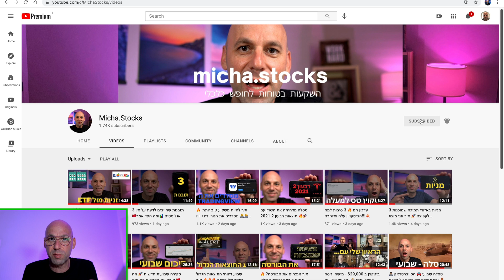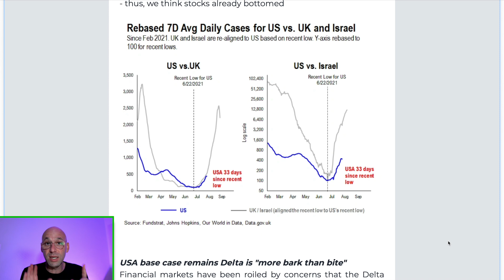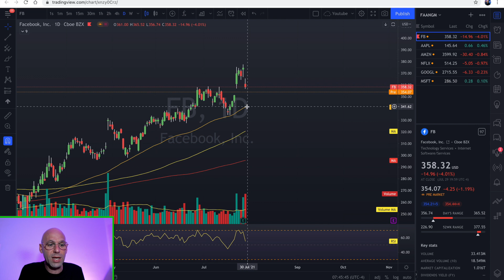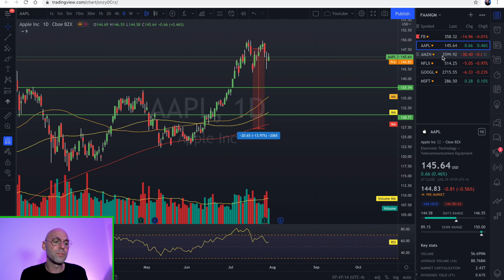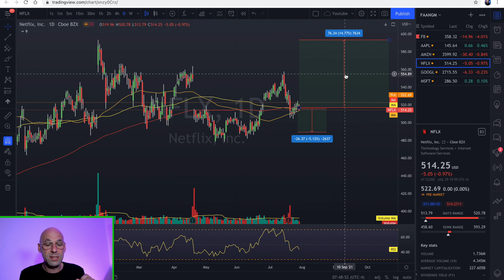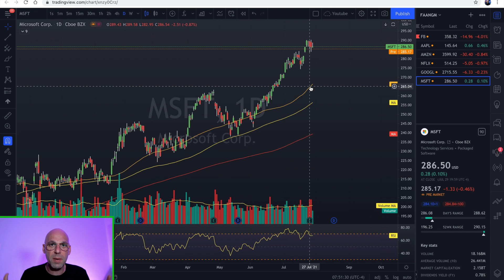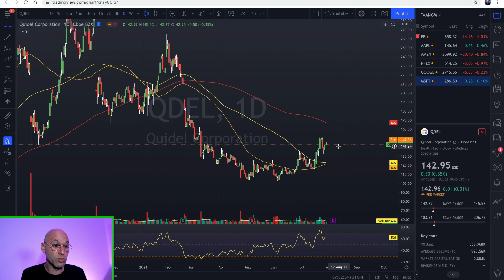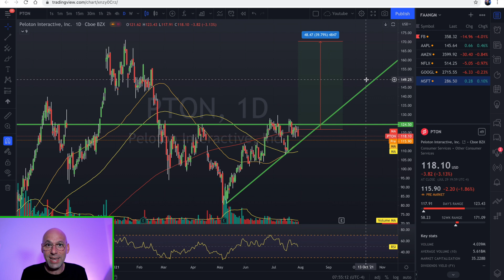הקורונה חוזרת? 🦠 מה קונים? 🤷🏼‍♂️ ובונוס נבחן את QDEL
בוידאו נעבור על מצב הקורונה
האם היא חוזרת?
איך המשקיעים רואים את המצב?
האם הגיע הזמן לקנות את מניות הפאאנג אולי זום או פלאטון

1. Google Sheets / Microsoft Excel גוגל שיטס / מייקרוסופט אקסל
2. Google Finance / Yahoo Financeגוגל פייננס /יאהו פייננס FINANCE.GOOGLE.COM
FINANCE.YAHOO.COM
3. Tip Ranks: טיפ ראנקס @TipRanks™
4. Trading View: טריידינג וויו @TradingView
6. Tradytics טראדיטיקס TRADYTICS.COM  @Tradytics
אם תירשמו דרך הלינקים זה יעזור לערוץ:

מזכיר לכם להרשם לערוץ אם עדיין לא עשיתם את זה :)